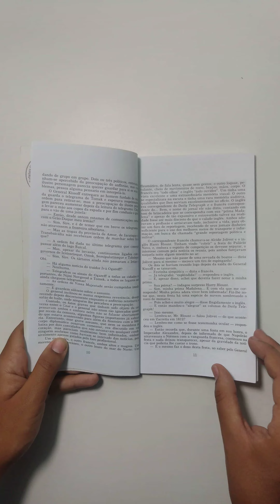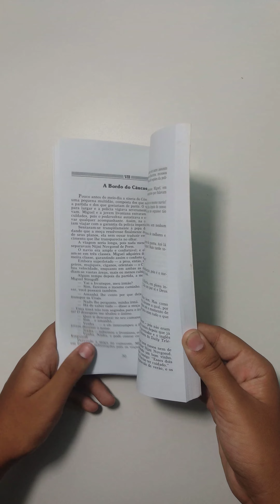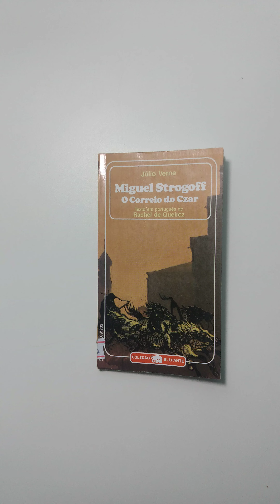Miguel Strogoff o correio do Czar -Júlio Verne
Publicado em 1876, Miguel Strogoff – o correio do Czar é uma obra de aventura, com toda a genialidade de Júlio Verne.
No século XIX, um emir chamado Feofar-Khan liderou uma invasão dos tártaros, que colocou em risco a maior parte do império do Czar.
Os tártaros eram um povo espalhado pelas terras da Rússia, Ucrânia, Azerbaijão e outros.
Feofar-Khan pretende tomar a Sibéria, a imensa região da Rússia que vai desde os Montes Urais até à costa do Pacífico.
Os invasores caminham para Irkutsk, a capital da Sibéria, onde vive o irmão do Czar.
O governante russo quer avisar o irmão sobre a movimentação dos exércitos e sobre um traidor chamado Ogareff, mas as comunicações entre Moscou e a Sibéria foram cortadas pelos invasores.
O Czar, então, decide enviar um correio, Miguel Strogoff.
 Ele precisará atravessar uma distância de mais de cinco mil quilômetros, enfrentando todo tipo de perigos, e sendo perseguido pelo traidor Ogareff e pelas tropas dos tártaros.

Deixe seu comentário aqui em baixo com mais sugestões de vídeo.👇👇👇👇👇👇